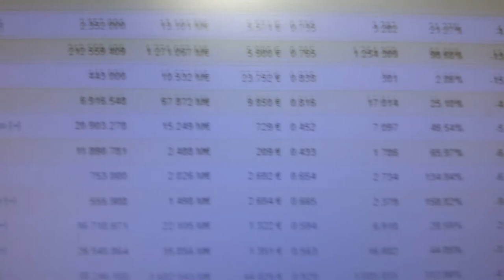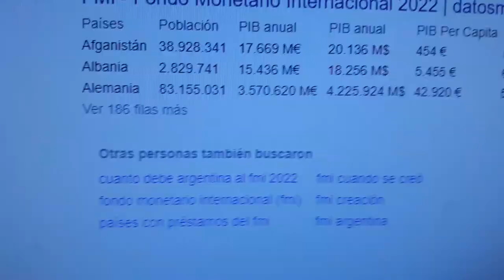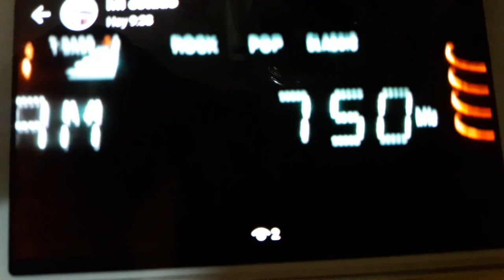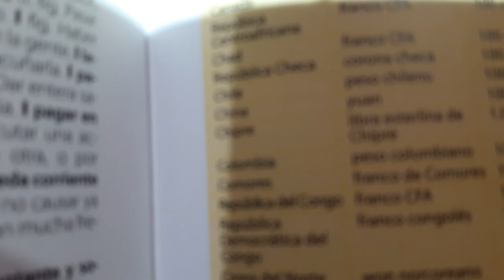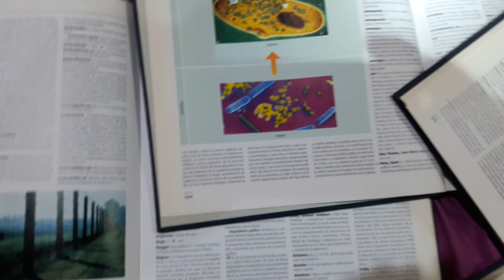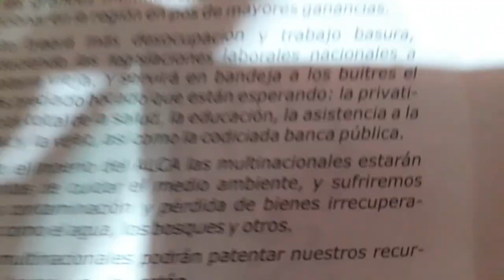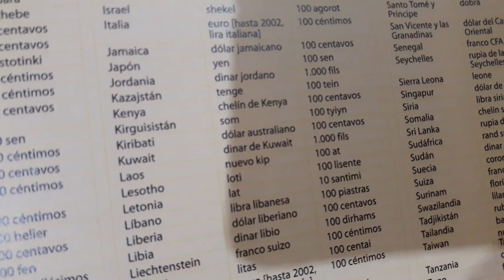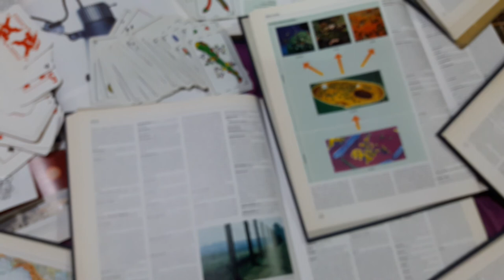Valor del Planeta Tierra🛒5mil billones de dólares 🌐❔ ⁉️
💲75059650 (M.€) deudas colonial FMI📈📉  VS.  Valor del Planeta Tierra🛒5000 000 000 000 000$€£🌐❔⁉️

cuántas toneladas de oro existirán en el mundo contabilizando lo que quede por extraerse, lo que se halla extraído, y lo que ya este acuñado en reservas y los bancos?

cuanto le están debiendo en total al FMI en el mundo? - Buscar con Google

se puede estimar cuanto oro puede contener una veta ? - Buscar con Google

Esta pregunta se la hizo el científico Greg Laughlin, también profesor asistente de astronomía y astrofísica de la Universidad de California, Santa Cruz.  Luego de medir la masa, la temperatura, la edad y otros factores del planeta que se correlacionan directamente con su capacidad para mantener la vida, dejó su estimación de cuánto vale la Tierra: 5,000,000,000,000,000 dólares, de acuerdo con Mental Floss.

Mi crítica
 No se puede cotizar cosas como por ejemplo el valor de la diversidad genética de las especies, como la variedad o belleza de flores, sus perfumes, o el sabor de alimentos de culturas y sus recetas, o el valor de una pieza de arte exquisita. Como el mismo potencial creativo de un genio, o su obra. No solo se puede cotizar como una pieza por mas meticuloso proceso de valoración de cada una de todas las partes ecosistémica y de la estructura mineral del planeta. Además que pretender equipara el verdadero valor desconocido tan solo con una moneda, desde ya obliga a pensar qué es el dinero, y cual es su valor real, que tan solo es un modo de otorgar un crédito subjetivo a través de papel documento en convenciones sociales que se quedan pequeñas con la escala de cosas muy superiores cuando se plantean interrogantes de nuestro planeta, o aun mas allá podría ser, solo como ejercicios filosóficos, y de disciplinas instrumentales de las ciencias para ponernos en el verdadero relieve ante el potencial mismo y lo desconocido del verdadero valor de la vida que habita el planeta, y de los hábitats que soporta   la geosfera terrestre, etc. etc...